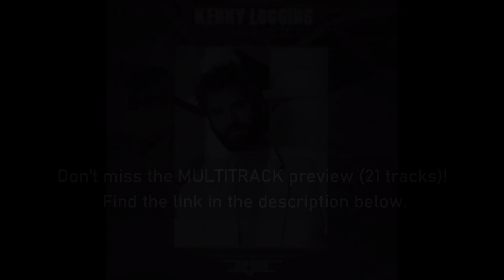Kenny Loggins - Danger Zone (Synth Track Only) Multitrack Cover.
▶️Are you looking for high-quality multitracks for your musical projects? You are in the right place! 🎶

✅️I offer custom multitrack services, ideal for musicians, producers and audio enthusiasts. Unlike tracks separated by artificial intelligence (AI), my multitracks are cleaner, with zero bleed and no frequency loss. This means you'll get clear, precise tracks, perfect for your mixing and production needs.

▶️What do I offer?
✅️Clean and Precise Multitracks: Each track is carefully recorded and edited to guarantee the best quality, without noise or frequency losses.
✅️Zero Bleed: Enjoy individual tracks without interference from other instruments, unlike AI separations that often have bleed issues.
✅️Tabs and Transcriptions: Get detailed transcriptions and tabs for guitar, bass and other instruments, perfect for learning and playing your favorite songs.

➡️Available services:
✅️Covers: Multitrack versions of your favorite songs.
✅️Originals: Production and recording of your own compositions.
✅️Tabs and Transcriptions: Accurate transcriptions and tabs of your favorite songs, ideal for musicians of all levels.

➡️Why Choose my Services?
✅️Experience and Passion: I have years of experience in music production and a true love for the art of producing.
✅️Superior Quality: My tracks overcome the limitations of AI separations, delivering a more authentic and detailed sound.